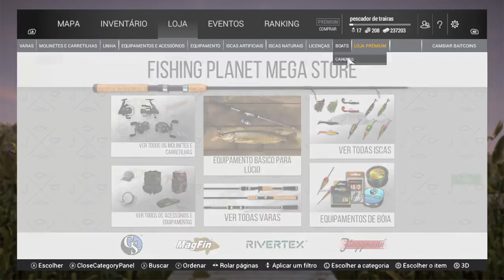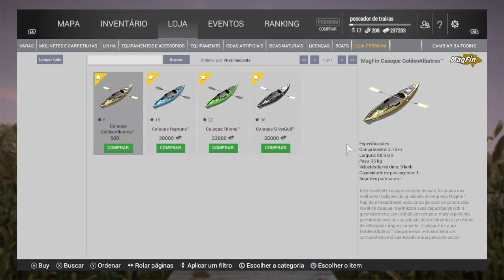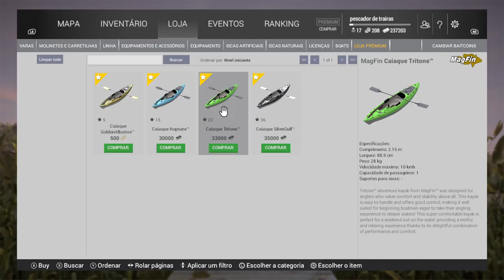FISHING PLANET ATUALIZAÇÃO 1. 1 .11